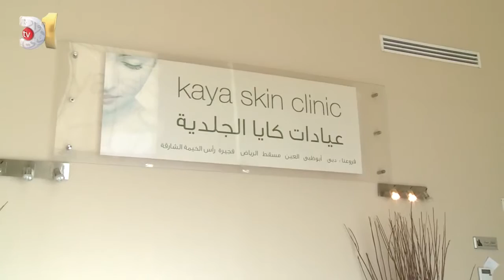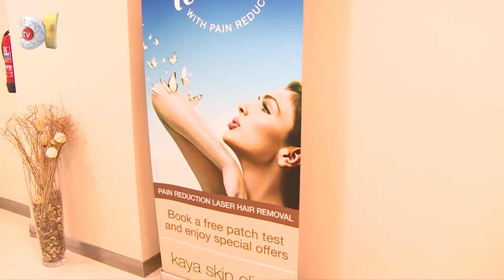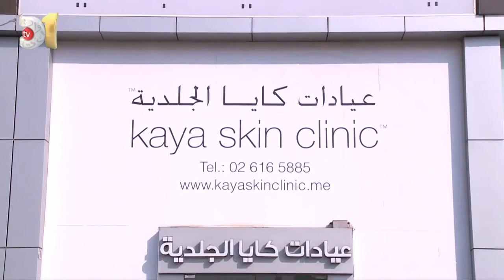اخصائية الجلدية والتجميل د.هدى شميس من عيادات كايا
شاهدي اخصائية الجلدية والتجميل د.هدى شميس من عيادات كايا و تعرفي على أسباب الإصابة بتصبغات البشرة و كيفية علاجها